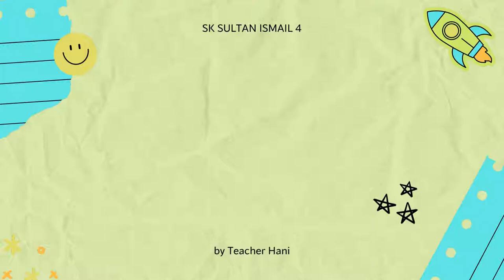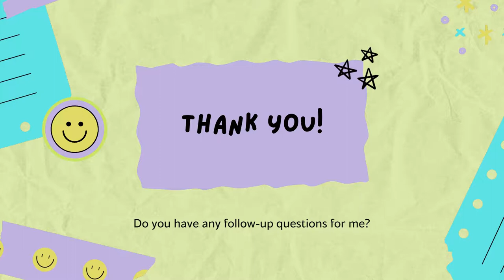ENGLISH YEAR 1 READING (-at)